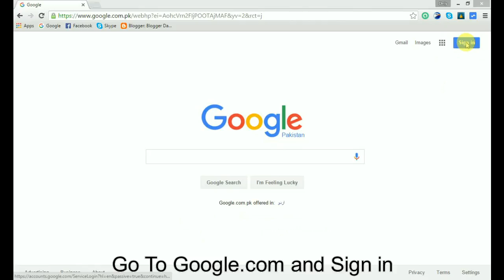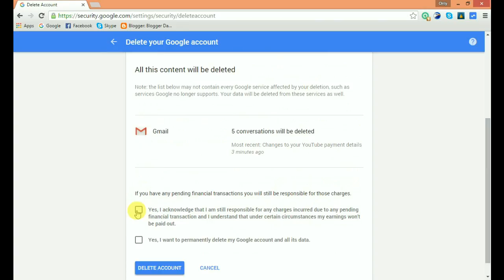How To Delete Google/Gmail Account Easily and Permanently | Mac | PC | Android | Windows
If you want to delete Google/Gmail account permanently then follow the steps shown in the video.